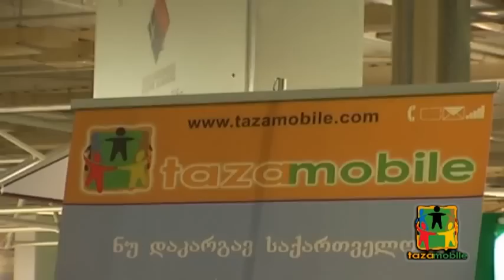Συνεργασία ROADKIOSK - TAZA MOBILE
Το συγκεκριμένο video προβάλει την συνεργασία ROADKIOSK -- TAZA MOBILE. Τα πλάνα προέρχονται από την Πρώτη Έκθεση Mini market & Περίπτερο.
Το δορυφορικό κανάλι VENUS έχει μεταδώσει την είδηση σε πάρα πολλές χώρες.